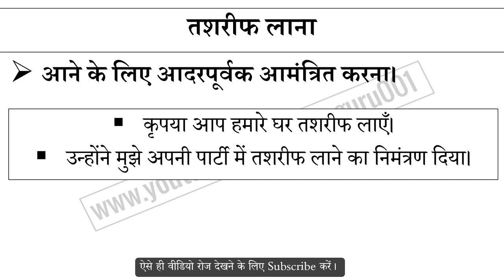तशरीफ लाना मुहावरे का अर्थ और वाक्य प्रयोग | Tasrif Lana Muhavare Ka Matlab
तशरीफ लाना मुहावरे का अर्थ,
तशरीफ लाना मुहावरे का वाक्य प्रयोग,
तशरीफ लाना ka hindi me matlab,
तशरीफ लाना ke bare me janiya,
Hindi muhavare